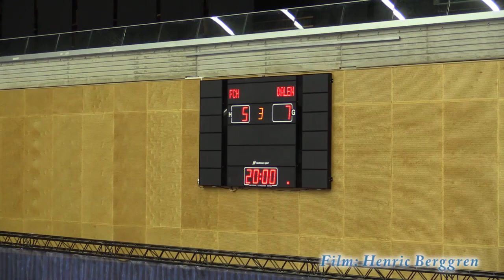FC Helsingborg - Dalen 5-7, Svenska Superligan, Innebandy, Highlights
Highlights från FC Helsingborg - Dalen 5-7 i Svenska Superligan i innebandy. Helsingborg Arena. Hattrick av Daniel Johnsson